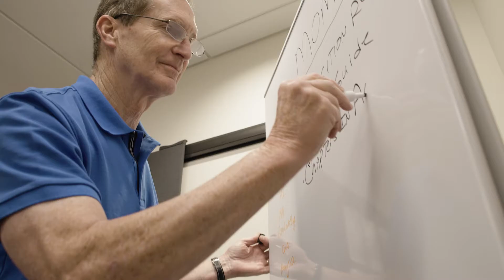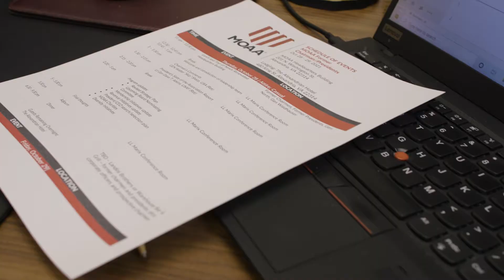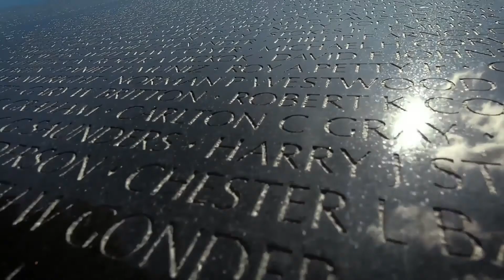Making a Difference - Military Officers Association of America